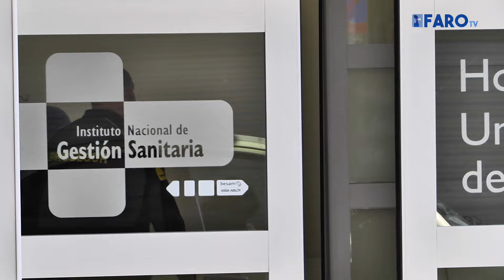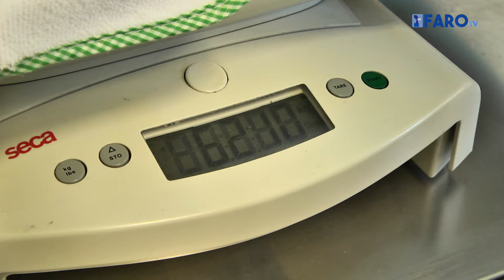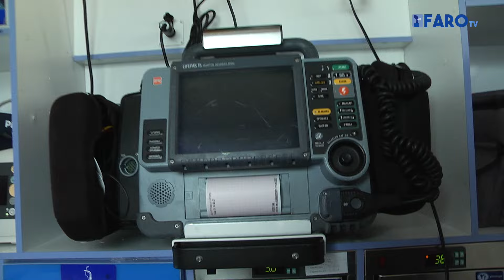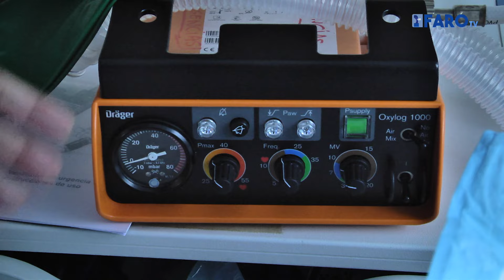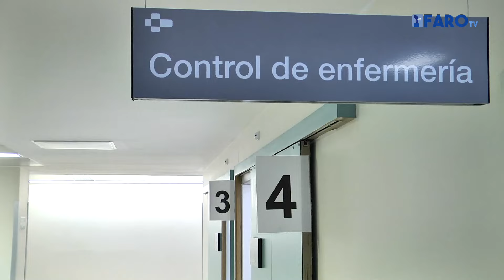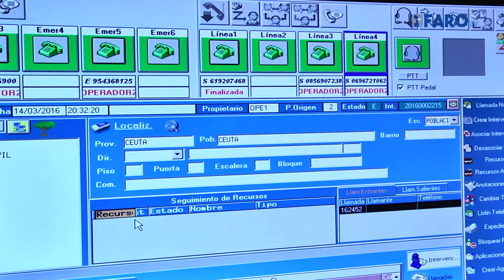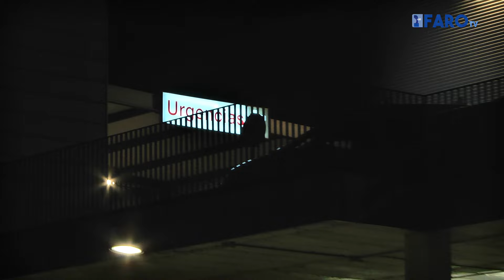En la piel de: Personal Sanitario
El Servicio de Emergencias del 061 y el de Urgencias del Hospital abren sus puertas a Faro TV para dar a conocer cuál es el trabajo de los profesionales de Ingesa en Ceuta. De media, las ambulancias cubren entre 20 y 30 avisos diarios y el segundo atiende 190 urgencias con la misma frecuencia